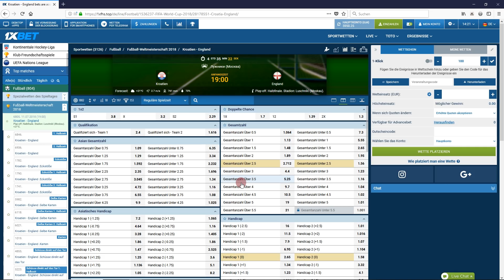WM 2018 Halbfinale Tipp: Kroatien - England inkl. Wettabgabe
Mein WM 2018 Tippfür das Halbfinale zwischen Kroatien und England inklusive Wettabgabe.

Ich schlüpfe wieder in die Rolle von Nostradamus und gebe meine Prognose zum WM Halbfinale zwischen Kroatien und England ab.

Am Ende könnt Ihr live verfolgen wie ich bei 1XBET meine WM Wette für dieses Spiel abgebe.

▬ Partnerbuchmacher ▬▬▬▬▬

► Bei Interesse ein 100% Ersteinzahlungsbonus in Höhe von bis zu 130€

▬ Empfohlene Videos ▬▬▬▬▬

▬ Social Media ▬▬▬▬▬